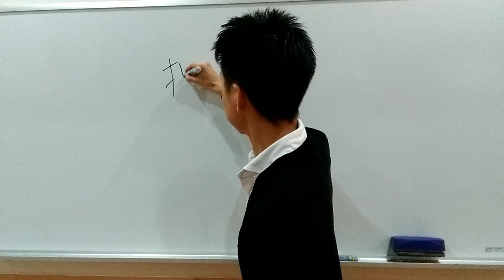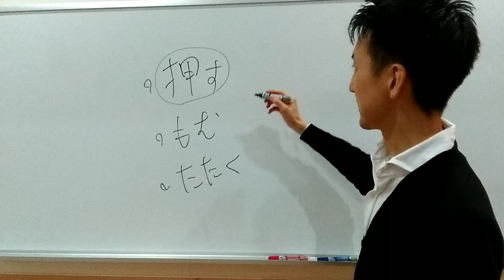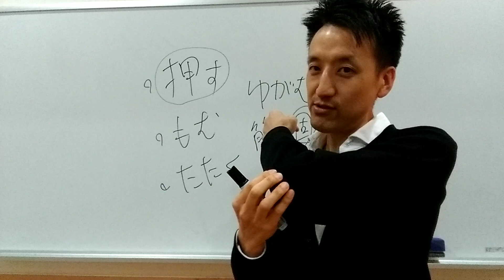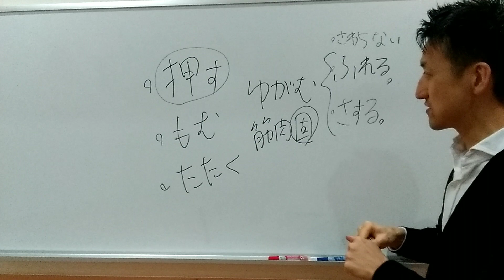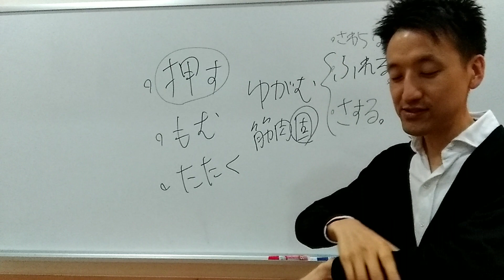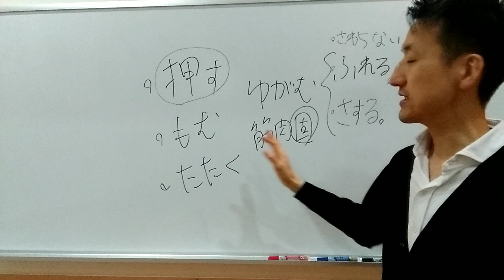痛み改善のポイント 押さない・もまない・叩かない